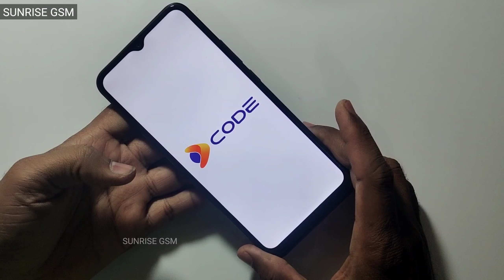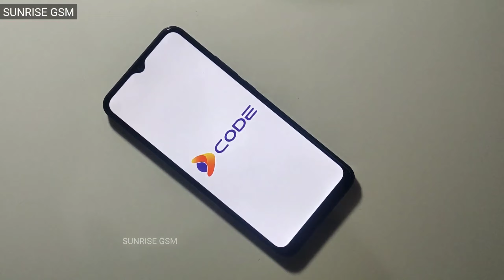Dcode Cygnal 2 Pro Hard Reset Password Reset Pattern Reset Without PC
Welcome to sunrise gsm
The channel provides video links to google account bypass, hard reset, Remove Screen lock
Dcode Cygnal 2 Pro Pattern Reset
Dcode Cygnal 2 Pro Hard Reset
Dcode Cygnal 2 Pro Password Reset